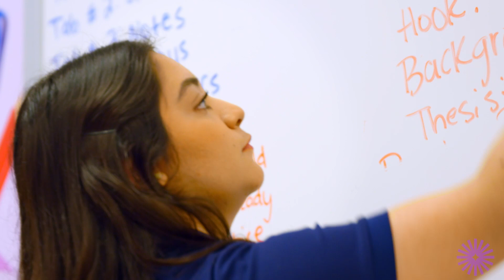Addressing the Teacher Shortage with Dr. Daniel P. King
Hear from Dr. Daniel P. King about how TFA is addressing the teacher shortage.